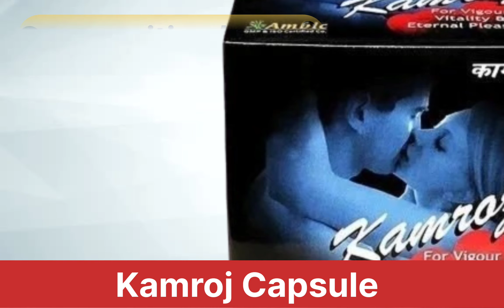Kamroj cap Strength_Stamina_Power (मर्दाना कमजोरी )Best Ayurvedic Medicine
Strength_Stamina_Power (मर्दाना कमजोरी )Best Ayurvedic Medicine
मर्दाना कमजोरी की आयुर्वेदिक दवा
मर्दाना ताकत बढ़ाने की आयुर्वेदिक दवा
स्टैमिना बढ़ाने  की आयुर्वेदिक दवा
जोश ताकत बढ़ाने की आयुर्वेदिक दवा
kamroj capsule use
capsule naso ki takat ke liye ayurvedic medicine

नसों की बीमारी और कमजोरी दूर करने की दवा
कमजोरी दूर करने की दवा
शारीरिक कमजोरी को दूर करने के उपाय
नसों मे कमजोरी होने का इलाज
arch fort capsule ke fayde
arch fort capsule ke use
arch  fort capsule ke bare me jankari
nurokind gold capsule
nurokind gold capsule use
nurokind gold capsule dose
nurokind gold capsule fayda
nurokind gold capsule benefits
arch forte capsule in hindi
kamroj capsule capsule ayurvedic uses in hindi